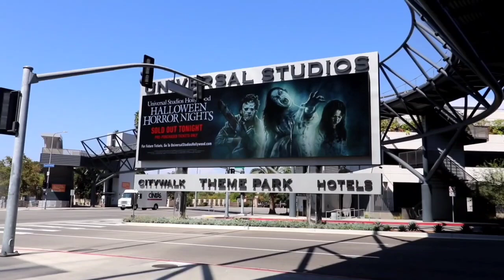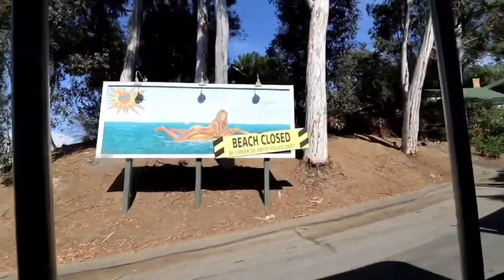Is Hollywood the same?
is Hollywood the same in 2021?